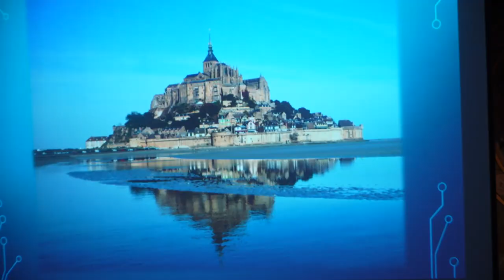Творча академія присвячена Святому Архангелу Михаїлу відбулась у Львівській катедрі.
25 травня завершився XIV Тиждень Християнської Культури. Усі концерти в рамках цієї події відбувалися у Львівській Митрополичій Базиліці Успіння Пресвятої Діви Марії.
Переважно це були вечірні концерти органної музики. Та на завершення відбулася творча академія присвячена Святому Архангелу Михаїлу, яку підготували діти та молодь львівської катедри.
Відомий та Невідомий Князь Небесного Війська, його сліди та знаки у ключових для історії людства подіях – таким був головний мотив вистави і молоді актори, яким допомагали їхні наставники та вихователі, розкрили його у повні.
Подивитися виставу прийшов також і архієпископ Мечислав Мокшицький. Він зустрівся з юними акторами перед виступом, поспілкувався і підбадьорив, а після вистави подякував їм за те, наскільки вичерпно та цікаво вони представили образ покровителя України та його вплив на творення історії людства у найбільш драматичні моменти воєн, епідемій та інших загроз.
У цьому році Римо-Католицька Церква в Україні по-осбливому вшановує Архангела Михаїла і за його заступництвом заносить до Бога молитви про справедливий мир та перемогу у війні.